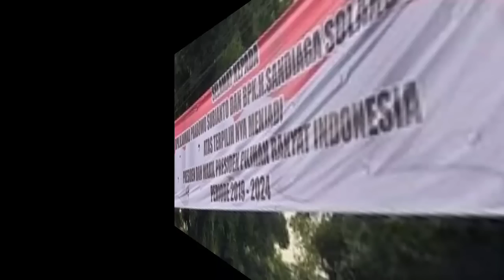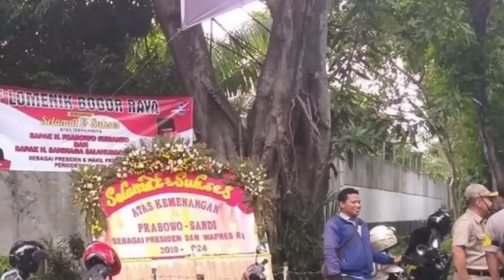VIR4L: BANNER KEMENANGAN PILPRES DI KIBARKAN DI RUMAH PRABOWO;PENGGUMUMAN KPU;HASIL PILPRES 2019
Spanduk hingga banner  ucapan selamat kepada Prabowo Subianto-Sandiaga Uno terpasang di kediaman sang capres di Kertanegara, Jakarta Selatan. Spanduk-banner itu berisi ucapan selamat atas klaim terpilihnya paslon nomor urut 02 tersebut sebagai presiden dan wakil presiden.

Pantauan di lokasi, Selasa (21/5/2019), spanduk-banner itu dipasang di kawasan depan kediaman Prabowo di Jalan Kertanegara, Jakarta Selatan. Setidaknya 6 spanduk-banner  dengan foto Prabowo-Sandiaga terpasang.

Salah satu banner bertulisan 'Selamat kepada Bpk. H. Ahmad Prabowo Subianto dan Bpk. H. Sandiaga Salahuddin Uno atas terpilihnya menjadi presiden dan wakil presiden pilihan rakyat Indonesia periode 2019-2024'.

Baca juga: Kawal Rekapitulasi Pemilu, Polri Siaga 1 pada 21-25 Mei 2019

Tak hanya spanduk-banner, karangan bunga juga masih tampak diletakkan di kawasan depan rumah Prabowo.

Prabowo sendiri hari ini mengumpulkan petinggi Badan Pemenangan Nasional (BPN) Prabowo-Sandi di kediamannya. Ketum Partai Gerindra itu menggelar rapat internal untuk menyikapi penetapan hasil Pemilu 2019 oleh KPU semalam. Sandiaga juga sudah hadir.